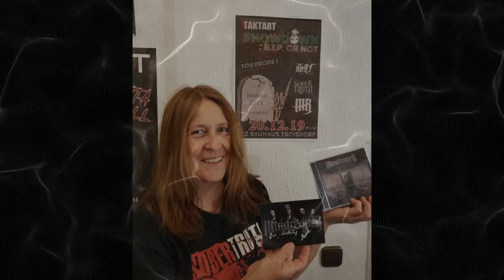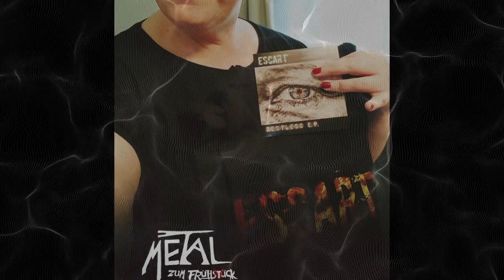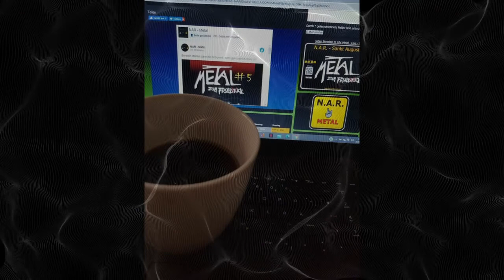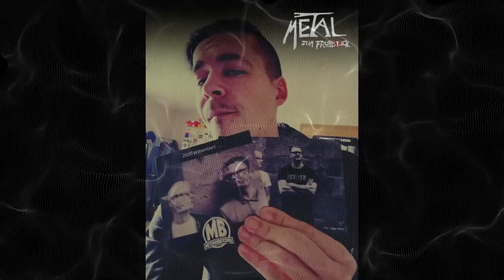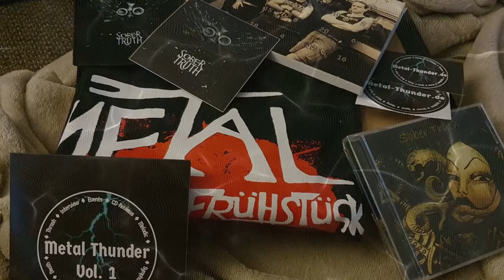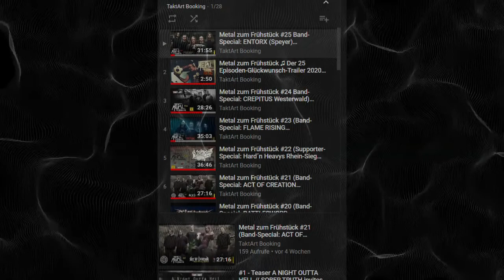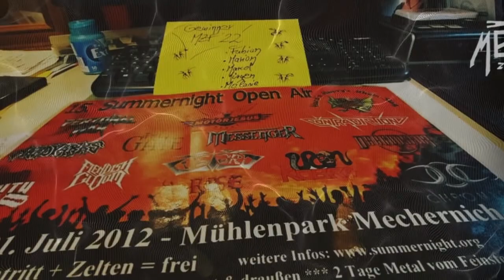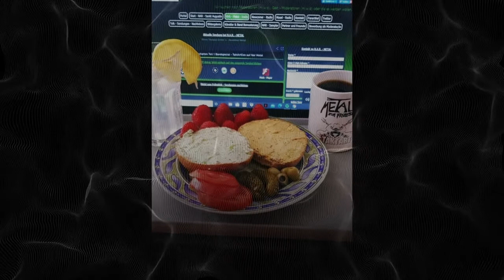Metal zum Frühstück #30 My Life - SchrammStein-Special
Sonntags und pünktlich um 11 Uhr + jeweils 1 Stunde präsentieren wir Euch unsere neue „METAL ZUM FRÜHSTÜCK“ Online Radio Show bei NAR-Metal-Radio \m/

   Meeeeetaaaaal ... zum Frühstück ♫

► Sonntags um elfe, grad im Bette ...das verlangt höchste Konzentration auf den Punkt. Kalter Kaffee, Kippe und nen Rest Limo. Aber geile Mukke am Start \m/ Auf allen digitalen sowie mobilen Hör-Endgeräten empfangbar!

► Wir servieren Euch an jeden Sonntag heiße Beats, fette Reime + eine Menge Backstage und Background Geschichten von der Live Front, mitten im Corona Wahnsinn und stellen Euch Bands, Veranstalter + alle möglichen cool bekloppten unseres heißgeliebten Untergrund-Dschungel vor \m/